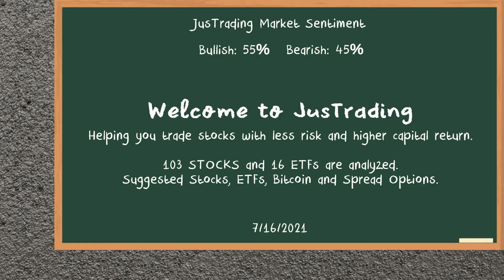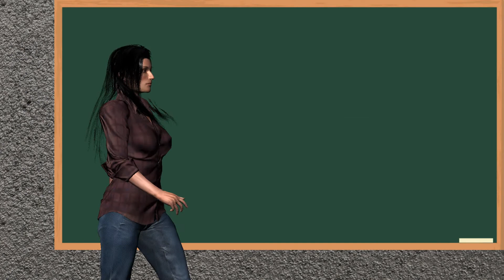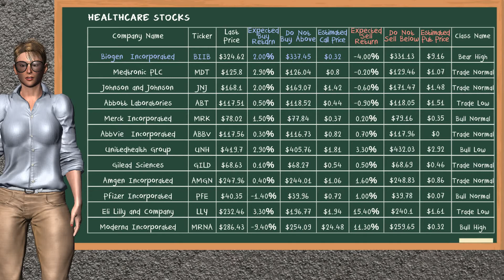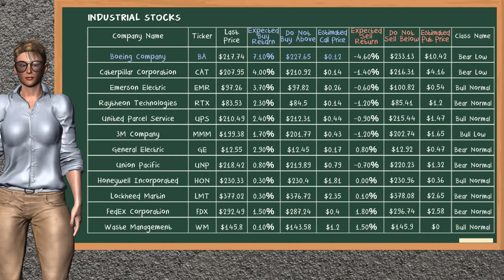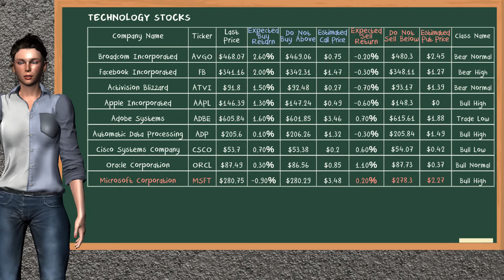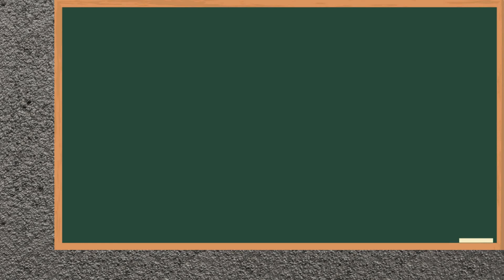Closing Bell: Day Trading (7/16/2021), U.S stock market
Regards,

JusTrading Team